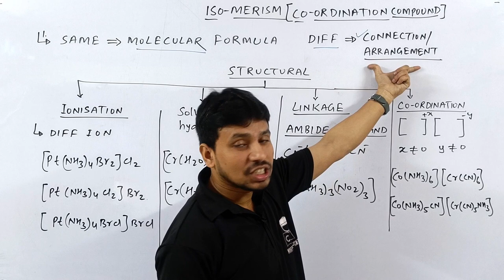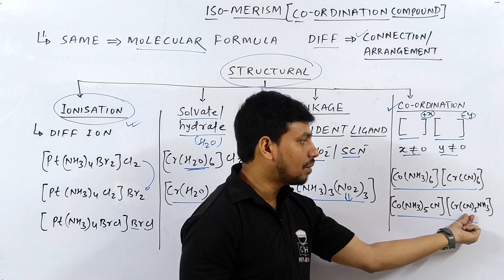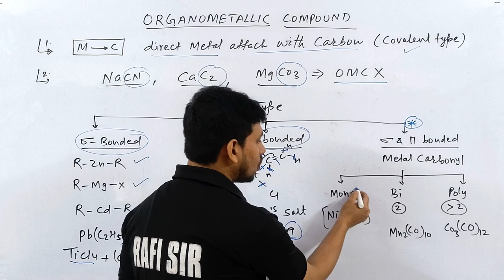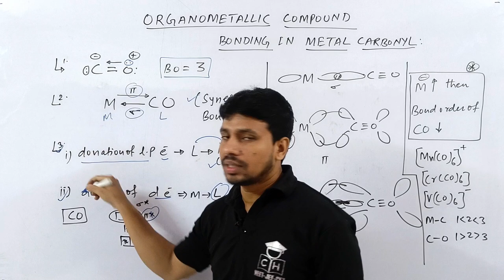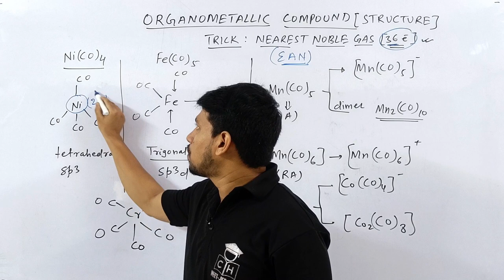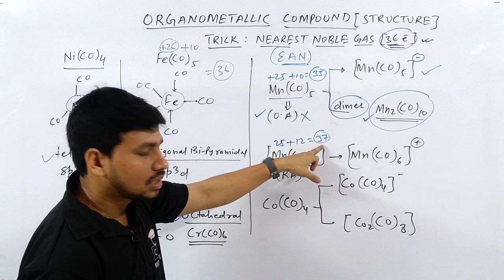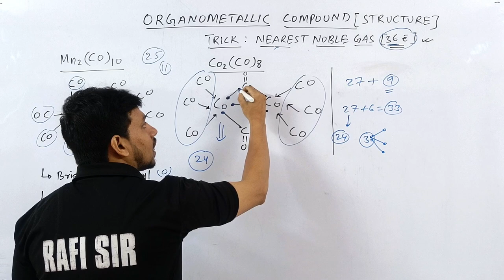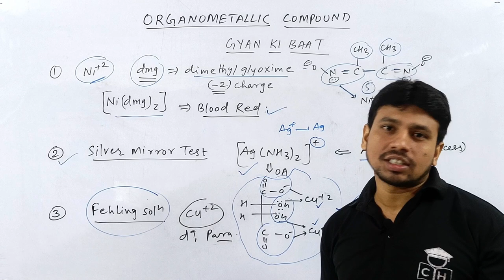CO ORDINATION COMPOUND | STRUCTURAL ISOMER | METAL CARBONYL | TRICKS | JEE | NEET | COMPETITIVE HUB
@Kasa Kay..?

1.how to solve questions in jee / neet exam
2.how to remember conceptual points via tricks
3.how to relate chemistry terminology in day to day life
4.how to solve questions within one minute.
5.how to score 75+in mains and 160+ in neet without to much effort and thinking here and there...

isomerism in coordination compounds class 12
isomerism in complex compound
isomerism in coordination compounds tricks
isomerism in coordination compounds jee
isomerism in coordination compounds neet
isomerism in coordination compounds jee advanced
isomerism in coordination compounds one shot jee
isomerism in coordination compounds one shot neet
isomerism in one shot
isomerism in class 12
isomerism in coordination no 6and 4
crystal field theory
crystal field theory coordination compounds class 12
crystal field splitting in octahedral complexes
crystal field theory class 12
crystal field stabilization energy
crystal field splitting
crystal field splitting in tetrahedral complexes
crystal field splitting in square planar complexes
crystal field theory engineering chemistry
crystal field theory tricks
crystal field theory trick
crystal field theory for transition metal complexes
Transition metal crystal field theory
crystal field theory coordination compounds class 12 tricks
crystal field theory and magnetic properties of transition metal ion
12 th chemistry coordination compounds octahedral complexes

00:00 INTRO
00:40 TYPES OF ISO STRUCARAL
00:45 IONISATION ISOMER TRICK
01:45 SOLVATE ISOMER TRICK
02:20 LINKAGE ISOMER TRICK
02:55 COORDINATION ISOMER TRICK
03:40 ORGANO METALLIC COMPOUND
04:25 TYPES OF OMC
06:30 BONDING IN METAL CARBONYL
08:45 APPLICATION TRICK
11:00 STRUCTURE OF METAL CARBONYL TRICK
12:45 APPLICATION OF METAL CARBONYL
14:50 STRUCTURE  OF POLY NUCLEAR COMPOUND
17:30 APPLICATION OF TRICK
17:55 GYAN KI BAAT
19:55 OUTRO